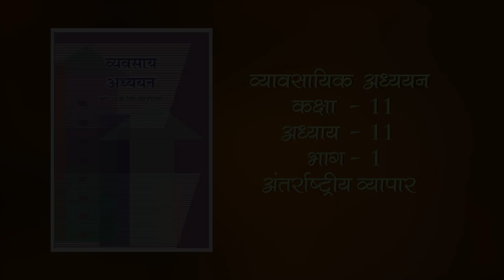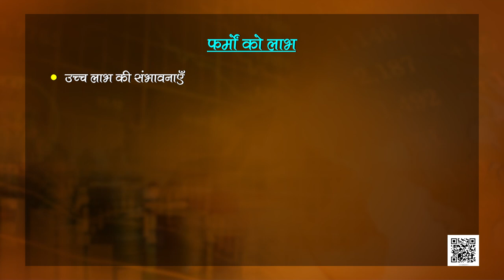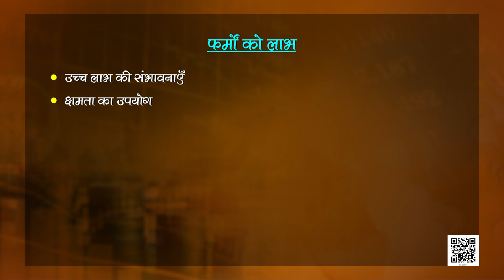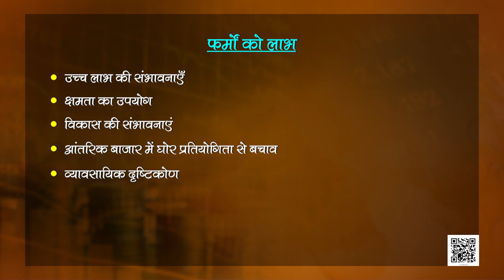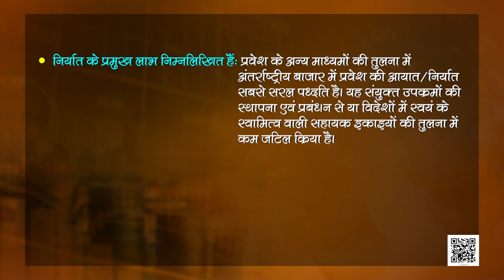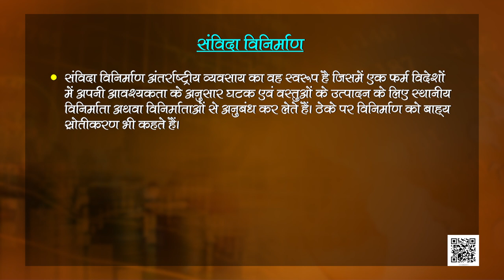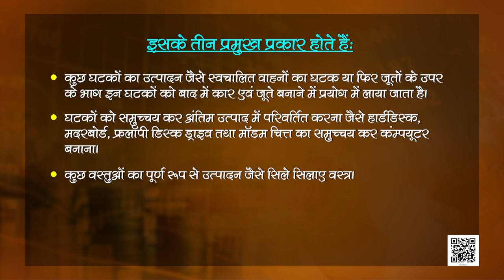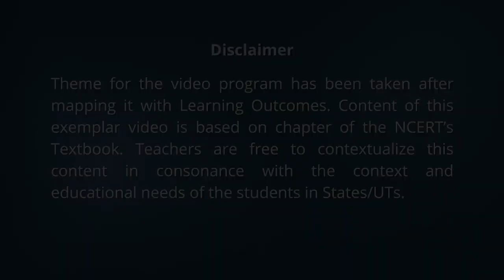कक्षा 11. व्यवसाय अध्ययन: पाठ 11. अन्तर्राष्ट्रीय व्यापार (भाग 1)